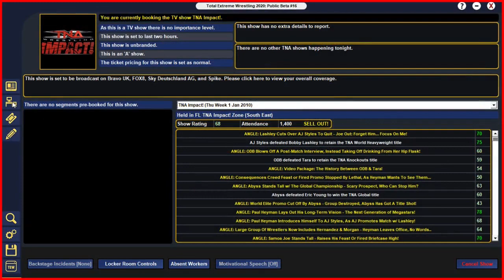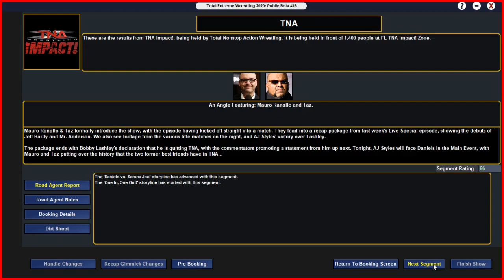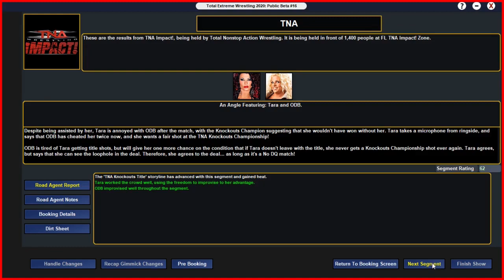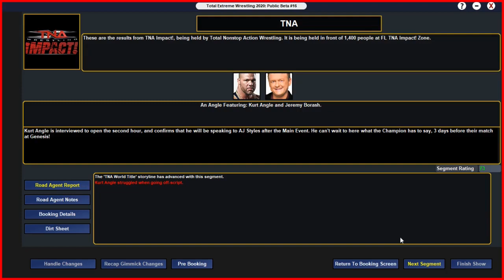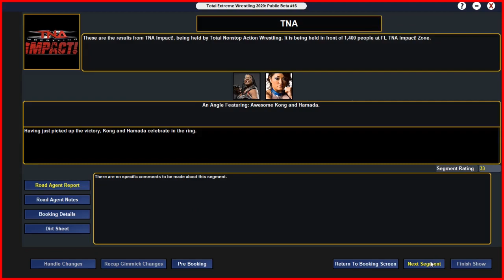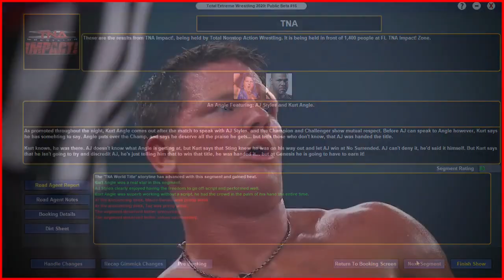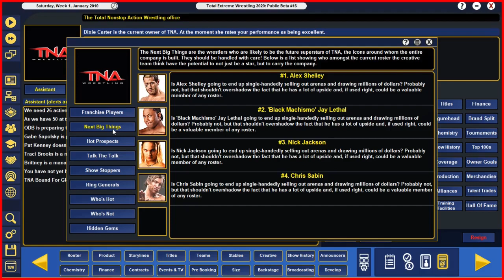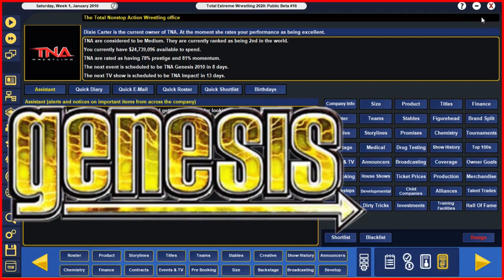The Difficult Second Episode + Roster Overview | Episode #2 | Paul Heyman's TNA 2010 | TEW 2020